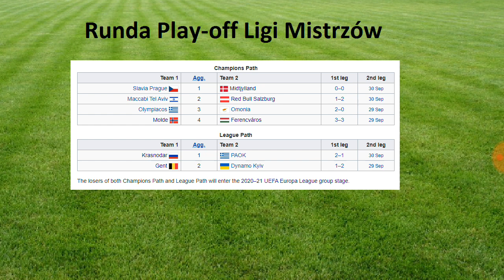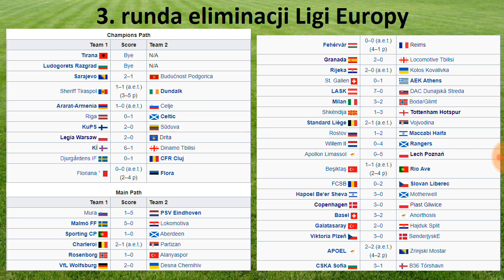LEGIA i LECH o JEDEN KROK od LIGI EUROPY !😍 EUROPEJSKIE PUCHARY 2020/2021